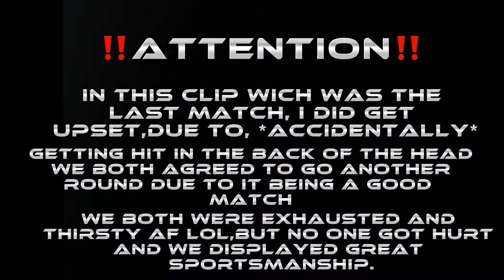GLOVES UP-GUNS DOWN CHALLENGE pt.1‼️‼️🫣🥊 ft: @SMS ACE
‼️STRICTLY ENTERTAINMENT‼️
         Not promoting violence
                     All love